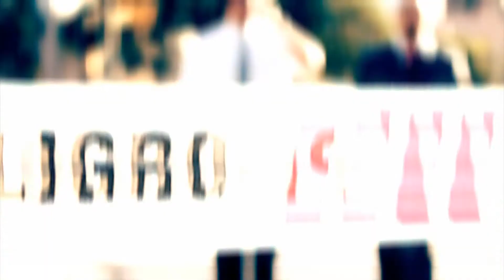ESCENA DEL CRIMEN - Avance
Proximamente, una nueva serie de investigación policial forense tomará por asalto tu pantalla. EDC, Escena del crimen. Los detectives Jack Johnson y John Jackson no dejan pista sin analizar ni testigo sin golpear.